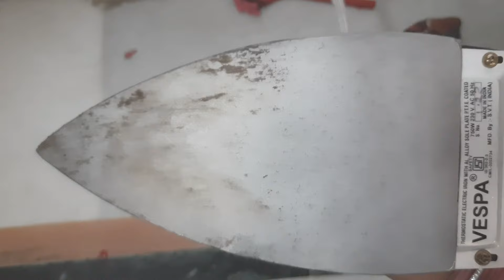सिॅफ एक चीज से होजाएगी आप की प्रेस साफ अब || clean dirty iron in 2 minutes only